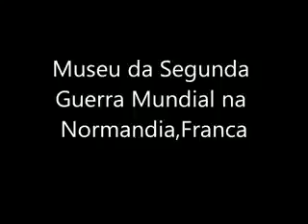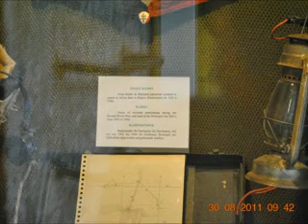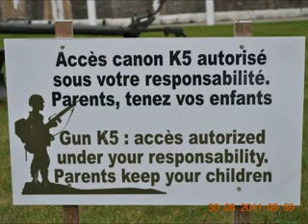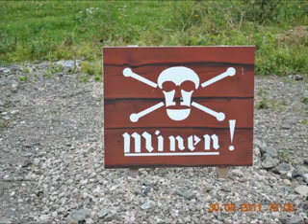Museu da 2a. Guerra Mundial na Normandia, Franca.